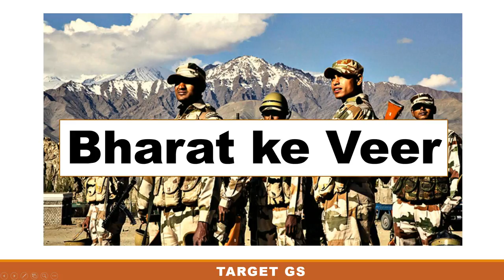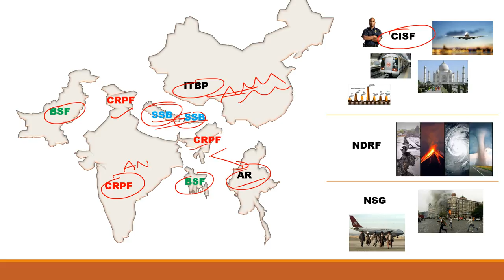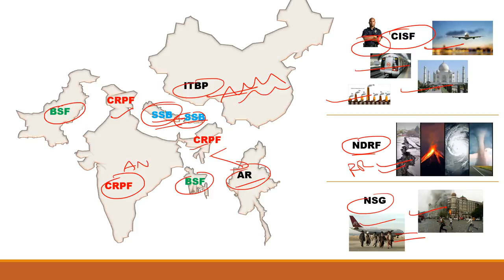Bharath ke Veer portal & Central Armed Police Forces (Security Forces)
Bharath ke veer portal was launched by the union home minister and actor Akshay Kumar on April 9, 2017. This portal facilitates online donation directly to the families of CAPF martyrs who have sacrificed their lives for the country in the line of duty from Jan 1, 2016.